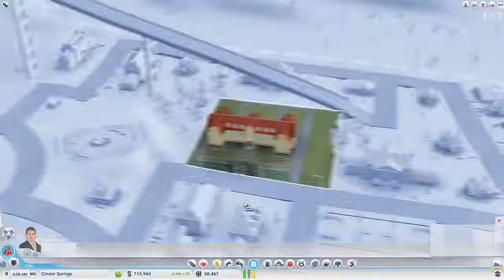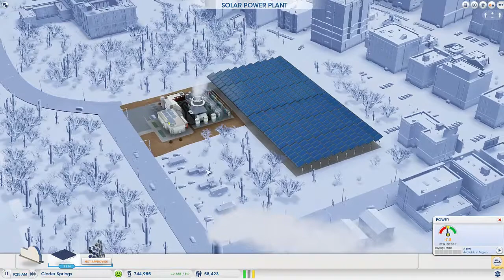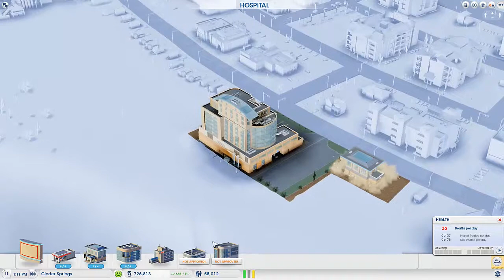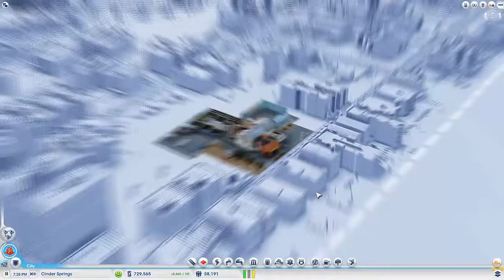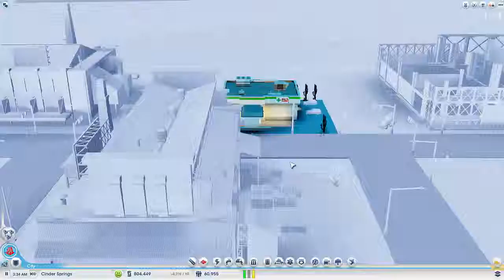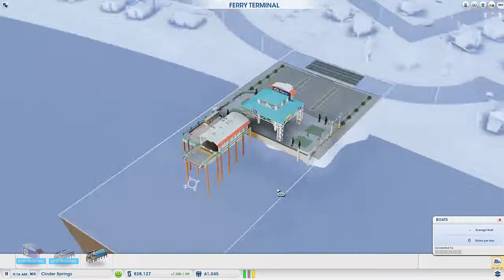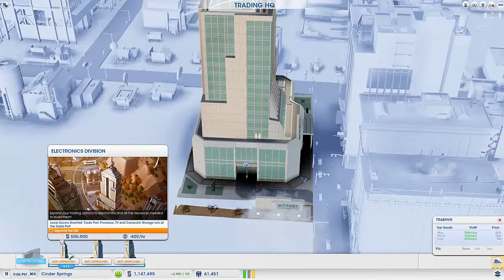SimCity : #5 - Fireworks are Flying!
SimCity is a game in which you create a city and make the world a better place!